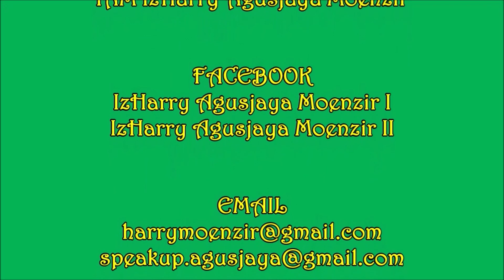MEDAN PUNYA CERITA - Taqabbalallahu Minna Wa Minkum - Part 5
Part 5
Nostalgia kue-mue Medan. Asyik. !!!